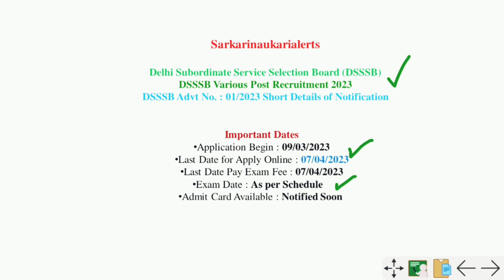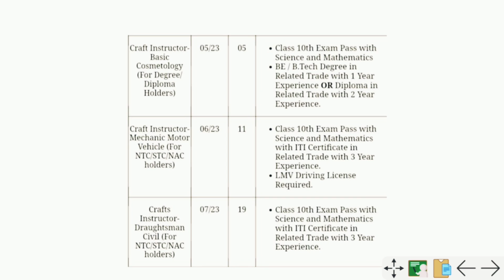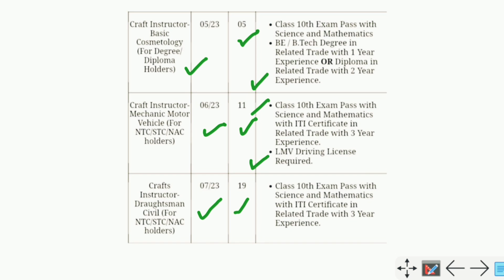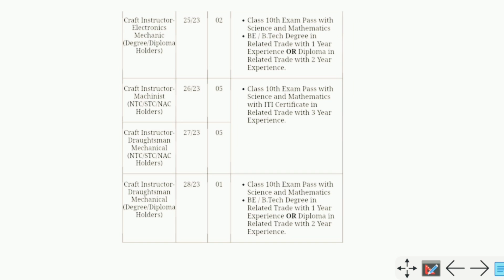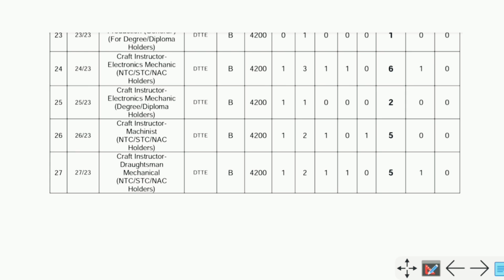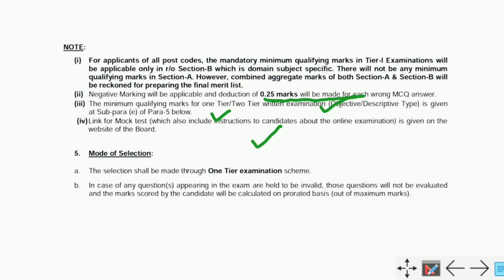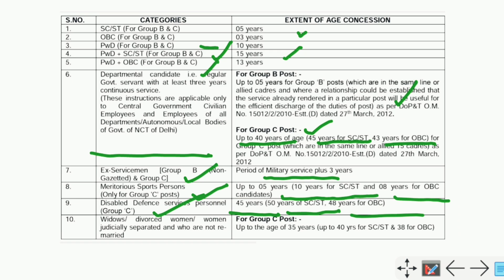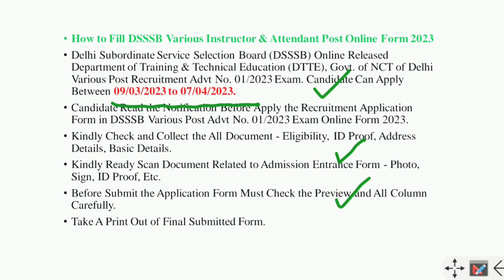DSSSB Various Post Recruitment 2023 Full Details | Delhi New Jobs 2023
Apply Online 👉 Link Activate on 09/03/2023